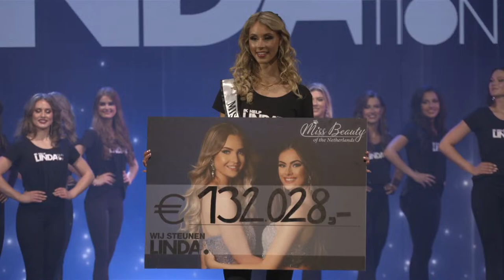FINALE MISS BEAUTY OF THE NETHERLANDS 2023 | POWERED BY HAIRDREAMS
Kijk live mee naar de spetterende finale van Miss Beauty of the Netherlands 2023 in Studio 21 in Hilversum. Wie worden de nieuwe Miss Teen en Miss Beauty of the Netherlands 2023 en vertegenwoordigen Nederland internationaal? Zaterdag 1 juli weten we het!

Livestream door The Light Portraits